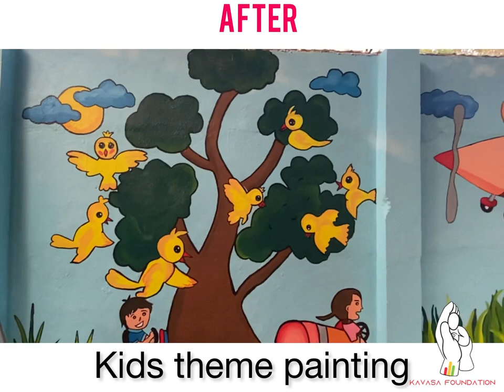Government school wall painting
Our first wall event went on well at Ambattur municipality primary school and we are very much happy that we did something for the future generation.